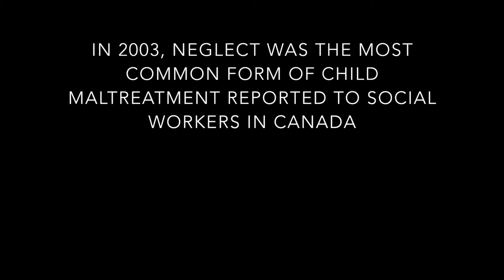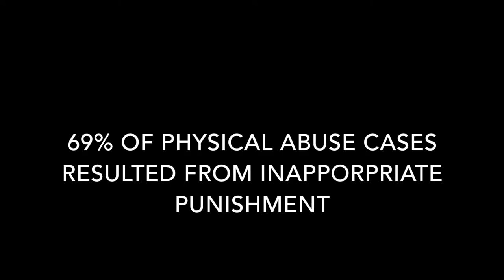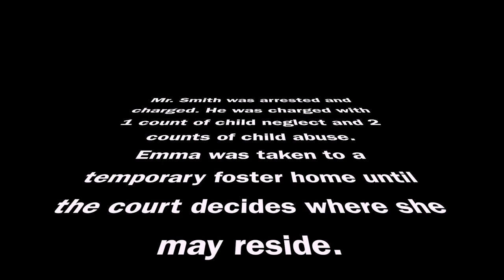Centennial College CYC & PF - Crisis Abuse